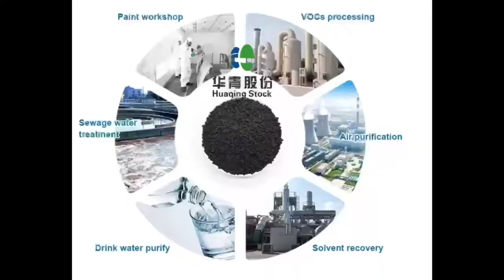huaqing activated carbon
Shanxi Huaqing environmental protection Co., Ltd. is a leading enterprise in the environmental protection industry integrating activated carbon R & D, production, sales, service, water treatment application technology and environmental protection equipment engineering.

The company was established in 2005, covering an area of 349 mu. Two major production bases, Datong, Shanxi ,Shizuishan,Ningxia and Hami, Xinjiang, were established, with an annual output of 160000 tons. The perfect service network covers more than 10 provinces such as Shanxi, Jiangsu, Zhejiang, Guangdong, Guangxi, Shanghai, Beijing and Shandong.

Shanxi Huaqing environmental protection Co., Ltd. produces a wide range of activated carbon products, including briquette crushing activated carbon, briquette pickling activated carbon, magnesium oxide activated carbon, desulfurization and denitration activated carbon, raw coal crushing activated carbon, raw coal crushing acid washing activated carbon, powdered activated carbon, columnar activated carbon, etc. Products are exported to Japan, South Korea, the United Arab Emirates, the United States, the European Union, the Middle East and other countries and regions.